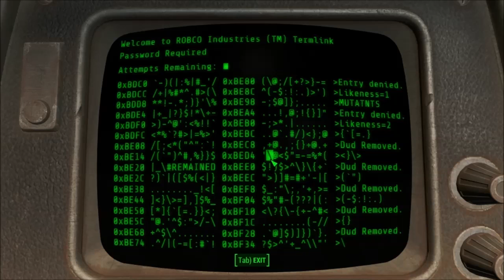Let's Play Fallout 4 Part 83: General Atomics Factory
This episode, we continue to help Captain Ironsides and head over to the General Atomics Factory, learn a bit about Cait, and kill us some commies.